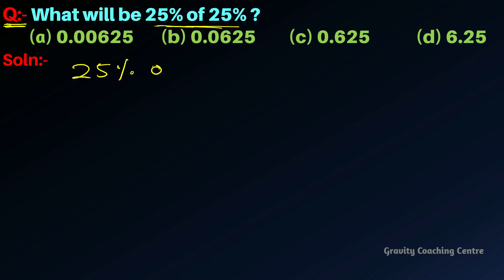What will be 25% of 25% ? | Percentage | Gravity Coaching Centre